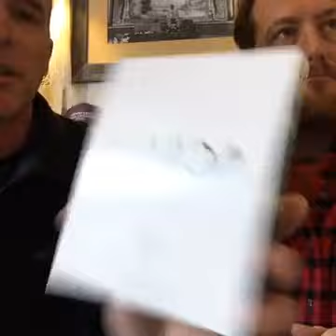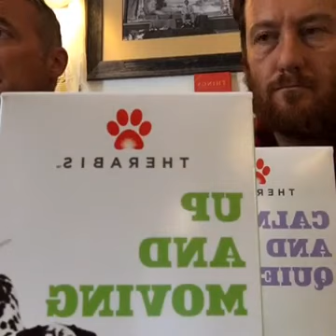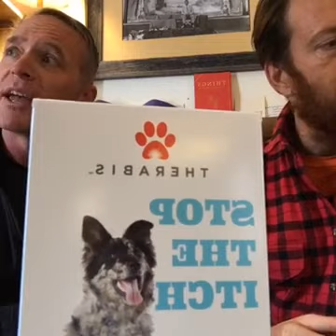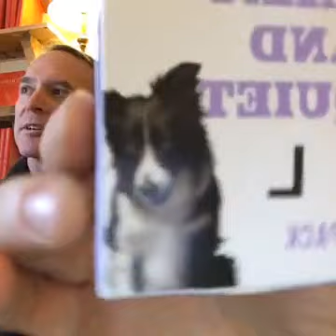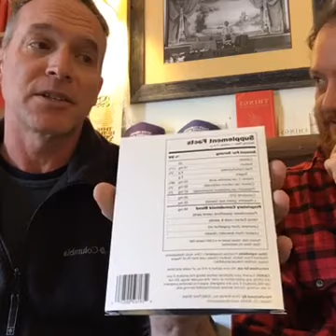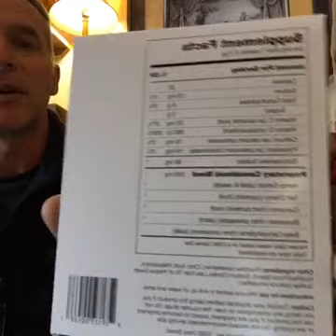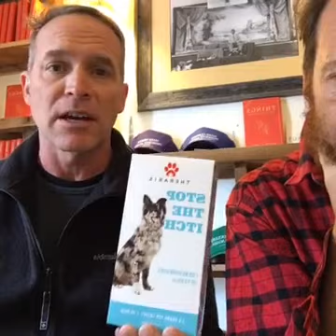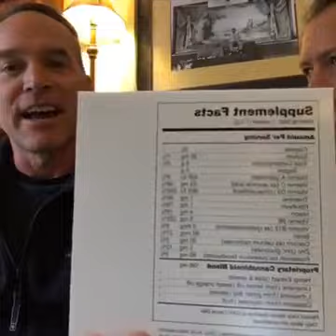Cannabinoids for you and your pet: Big Pharma hates this company.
Why one of the Best Things in the World has been Illegal to Grow in the USA

The Heroic Biological System you Haven’t Heard of (that Needs Some TLC)

Natural Remedies for ADHD (Alternatives to Ritalin & Adderall), via Herbalist Brigitte Mars